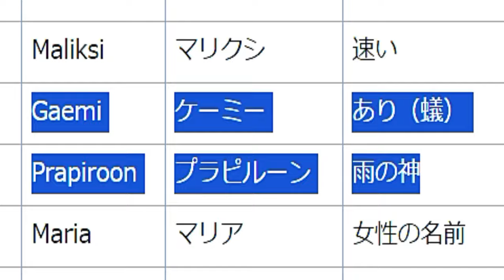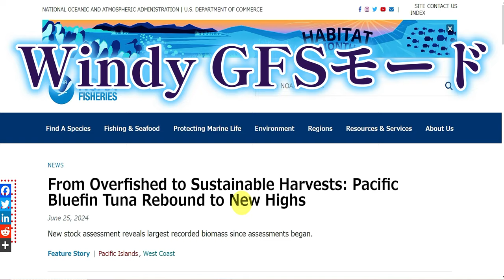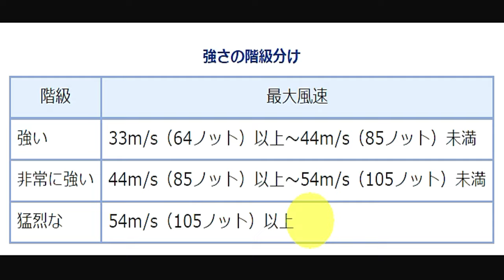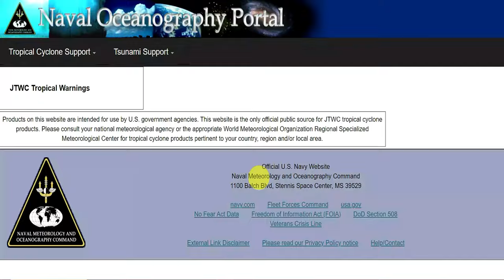やはり非常に強い台風3号2024が沖縄の先島諸島を直撃する進路予想で変わらず！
2024年（ 令和6年 ）7月22日（ 月曜日 ）現在の、台風第3号ケーミー（ Gaemi ）および、台風4号プラピルーン（ Prapiroon ）の進路予想に関する最新情報を、速報でお伝えします。